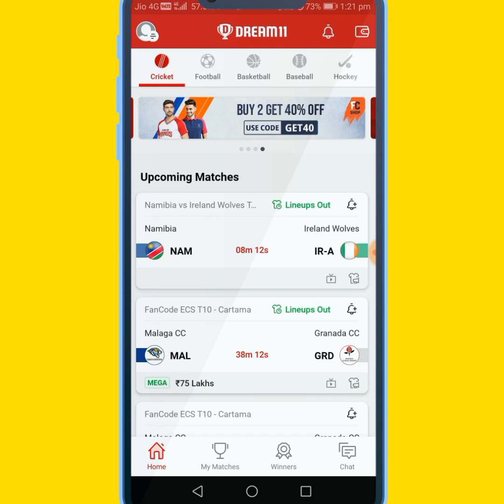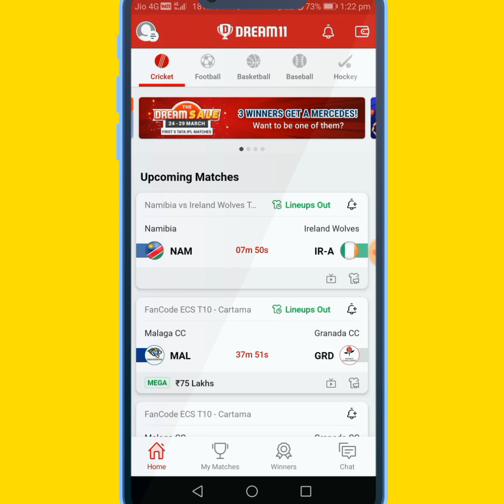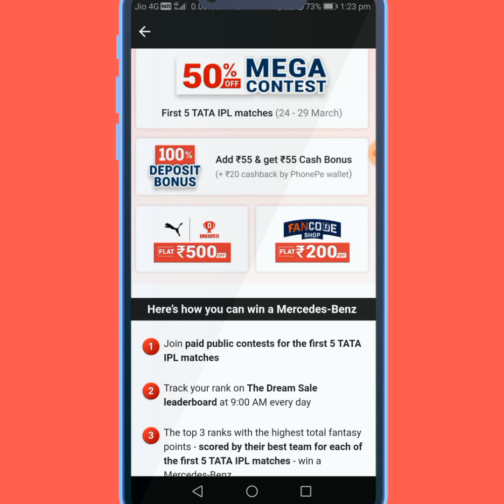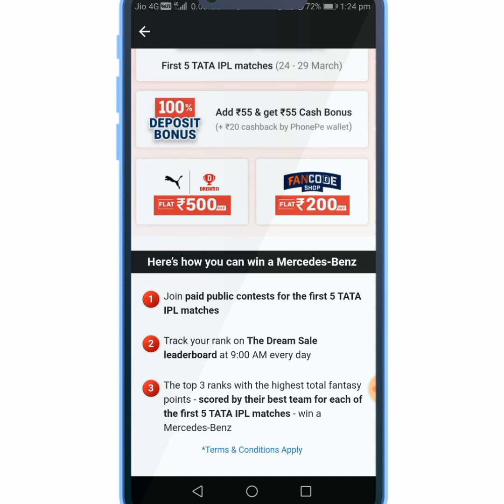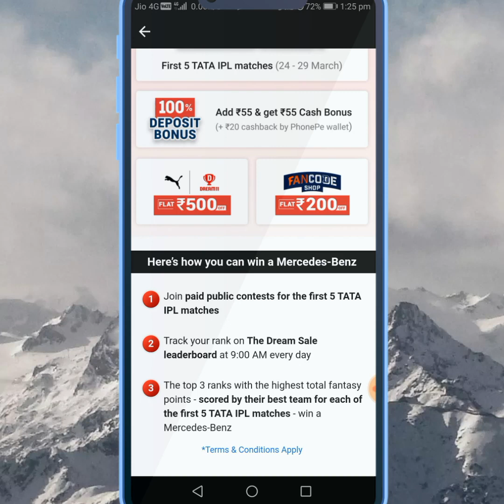🚘मर्सिडीज कार जीते फ्री में dream11 से / Dream11 Mercedes-Benz Car Kaise jite /How to win dream11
Dream11 win
How to win dream11
Dream11 app
Dteam11bonus
Dream11 hack
Dream11 Cuopon
Dream11 me free team kaise lagaye
Dream11free contast
Dream11 winning trick
Online earnig app
Paise wala app
Money app
Ipl
T20
indian team
How to update dream11 app
Update dream11
Dream11 app ko update kaise karen
Dream11 new offer
Dream11 update
Dream11 new version
New fantasy app
Dream11 Offers
Mercedes Benz
Dream11  mai car Kaise jite
Dream11 Mein Mercedes-Benz car Kaise jite
tata IPL
dream11 mercedes-benz car jitne ki tric
how to win dream11 car
dream11 car offer
Ipl 2022
Tata ipl 2022
Ipl match
How to watch ipl match